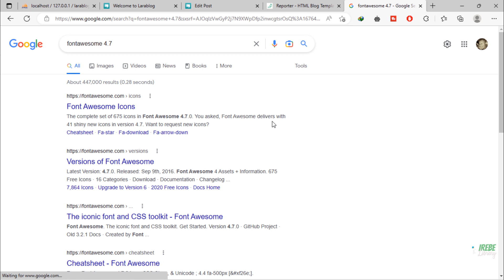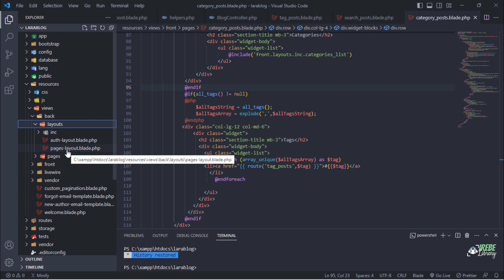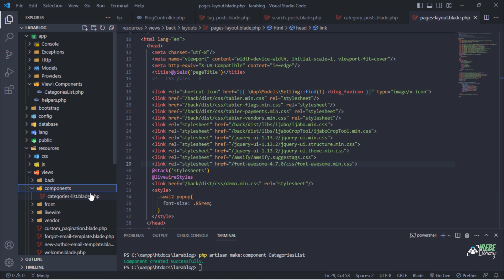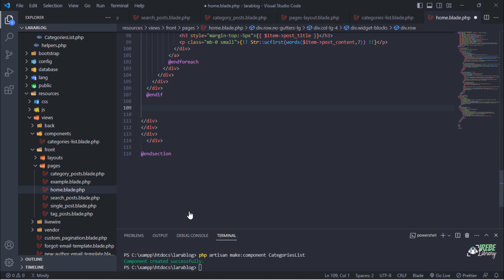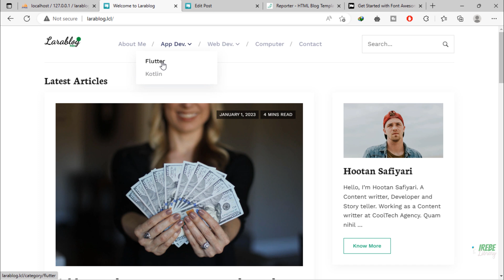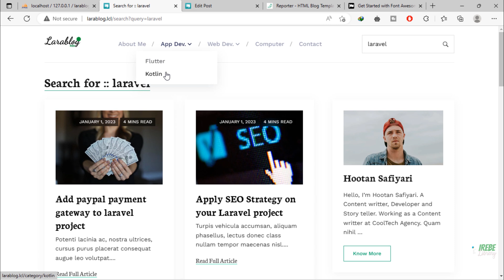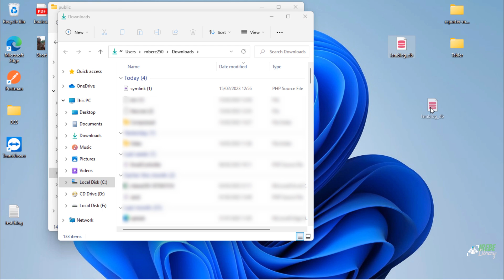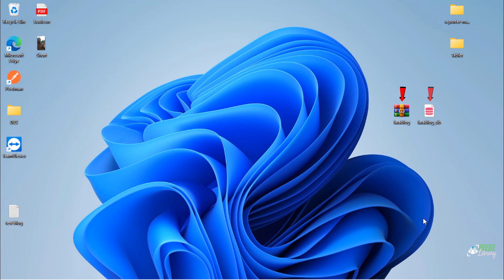#56. Preparing a Laravel Blog Project for Production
Before deploying our Laravel Blog project on Shared Hosting via Cpanel, we are going to fix some issues asked by our friends. After resolving those issues, we will export database and compress our project into zip file.

Source Code
You can download source code for this project. If you did want to download 👉"Build a Blog with Laravel [8,9] - Draft" zip file, you may need to download "Ijabo Packs" that contains "ijabo.min.css & ijabo.min.js", "jquery.ijaboViewer.min.js" and "IjaboCropTool" we used in our project. So, feel free to download what you need.

In order to help our channel develop and maintain consistency, we hope that the source code of this project will be available for a very low price, but the videos of this playlist will remain free to watch at no cost.